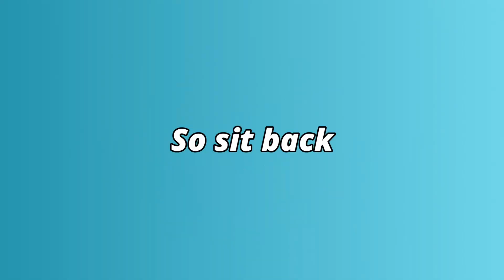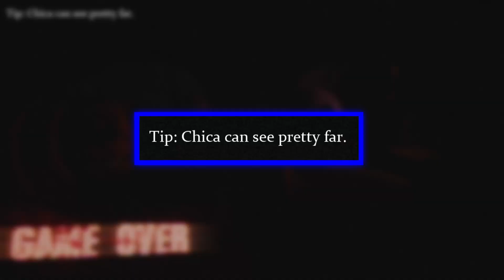FNAF Free Roam Is Terrifying! | Fazbear Nights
In this video we play a FNAF 1 free roam game called Fazbear Nights! Come and join us as we explore the FNAF 1 pizzeria in a new light and discover the secrets and mystery's behind the establishment.

Feel Free To Check Out The Game For Yourself!